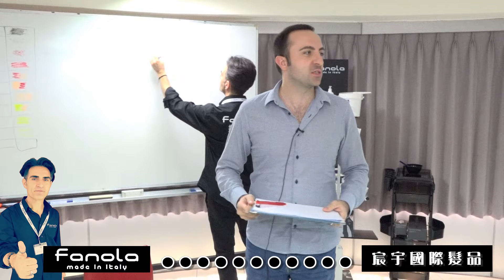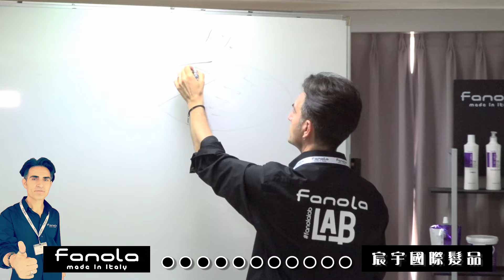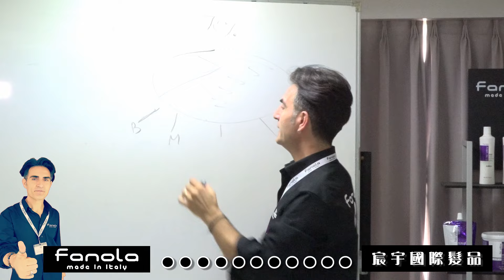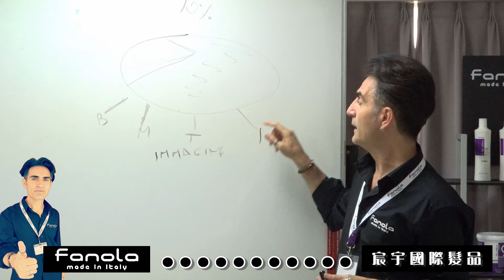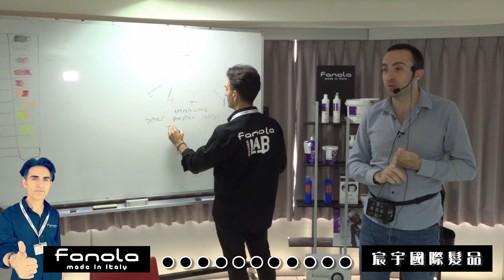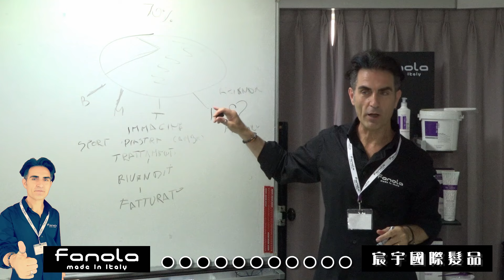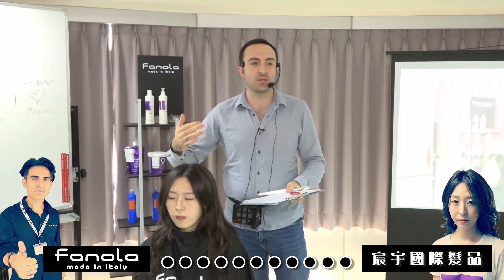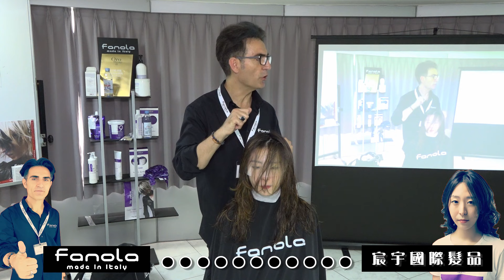2019 Fanola 染髮發表會 【長髮型】 宸宇國際髮品 06-5812821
fanola Taiwan 宸宇國際髮品 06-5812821